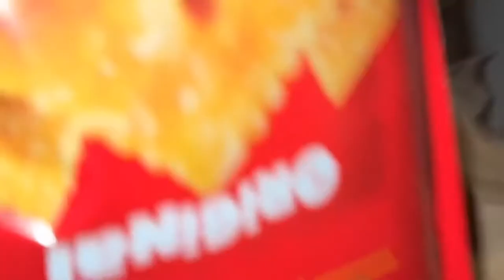The Family Link Up And Everything Gets Crazy🦋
Celebrating my father’s 60th birthday. Huge milestone. It was so greattt.